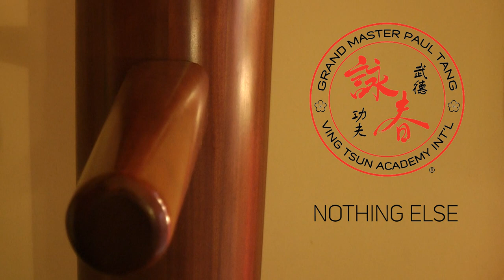VTA Ving Tsun Academy - GM Paul Tang January 2021 - The history of Tradition comes alive.